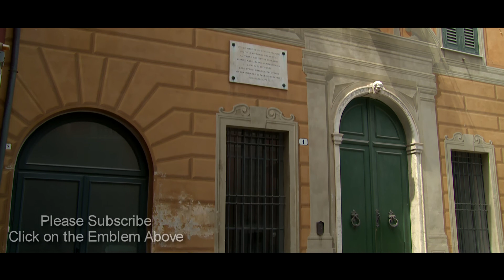Nunc Coepi Extra 19 Pie VII - Français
Le pape Pie VII fut arrêté par Napoléon et emmené de force à Savone. P. Yves Morin, OMV, décrit l'endroit où le pape a été gardé prisonnier. Cette vidéo est présentée en français.